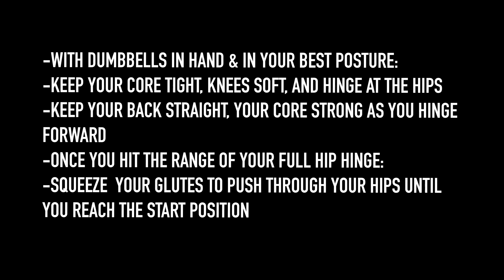Lotus Training: Dumbbell Stiff Legged Romanian Deadlift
This video is for demonstration purposes only. For a more in depth, instructional video, or Dumbbell Stiff Legged Romanian Deadlift tutorial, contact through